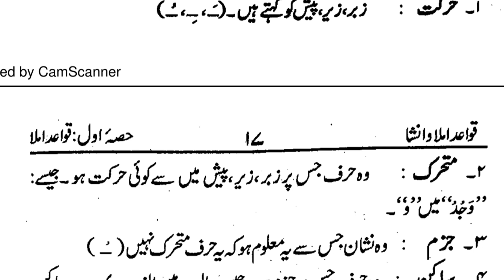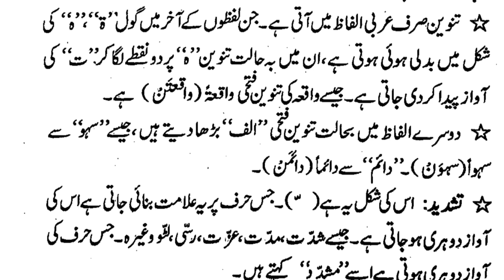urdu pdhna likhna sikhen || قواعد املا و انشا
urdu padhna likhna sikhe bhut hi asan bhasha me
abhi ham imla sahi kra rhe hai is video me
jisme hamara topic hai harkat o saknat
isme mene bhut hi achche tarika se bataya hai ke harkat Kisko kahte hai .
jazam kise kahte hai.
Sakin kise kahte hai.
mushaddad kise kahte hai.
ye sab kuch mene bataya hai .
aap log video ko zrur dekhe
urdu padhnalikhnasikhe